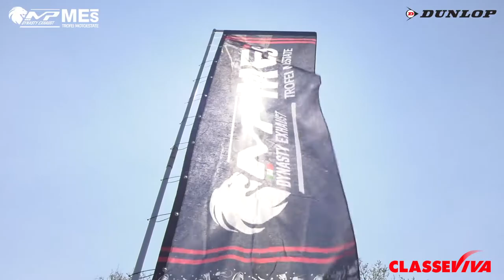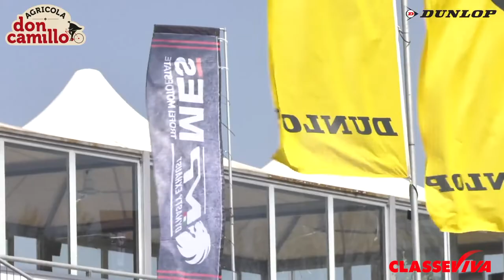ROUND 1 MOTOESTATE 2021 - VARANO - 300SS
Gara classe 300SS durante il round 1 dei Trofei Motoestate andato in scena il 25 aprile 2021 all'autodromo di Varano de Melegari.
Sorpresa di inizio stagione, tra i piloti al via anche ex piloti MotoGP come Bradley Smith e Claudio Corti.